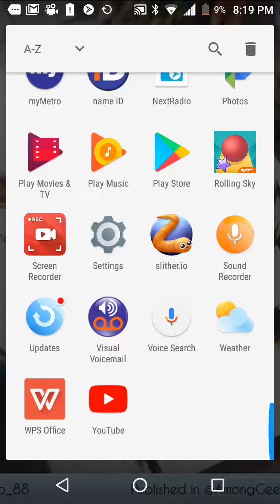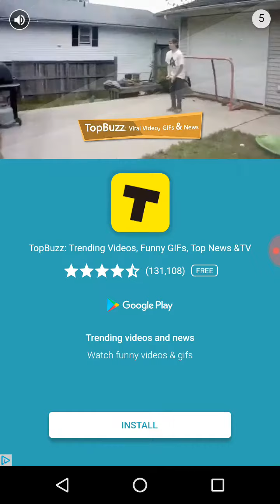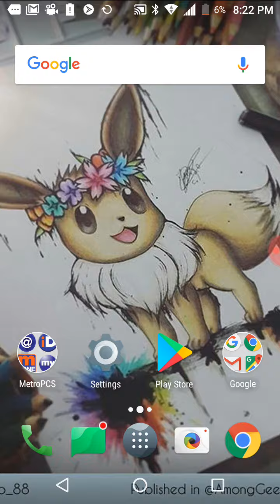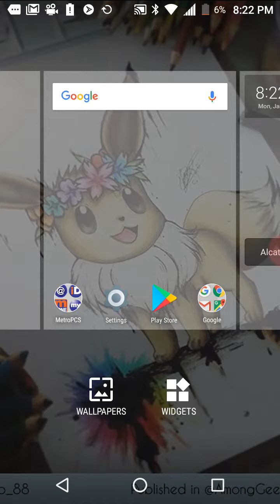Rolling sky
I got it I had to do this very very quickly because my phone's like literally at 6% now and I really don't want to like let this die so I'm going to put it on the charger right now so guys make sure to like And subscribe and turn on China Post indication if you must